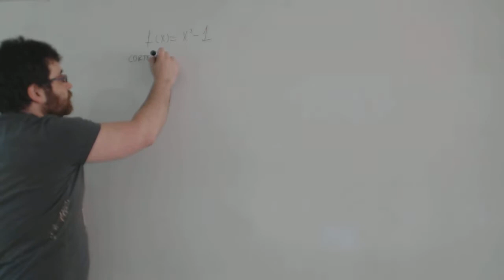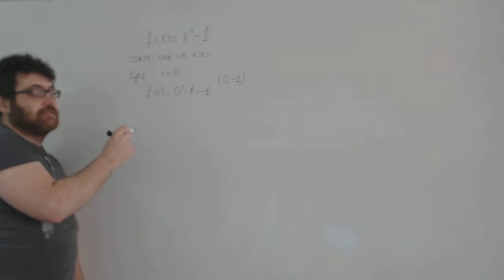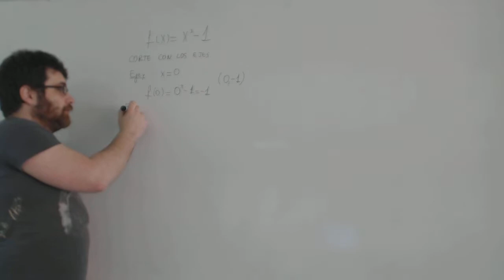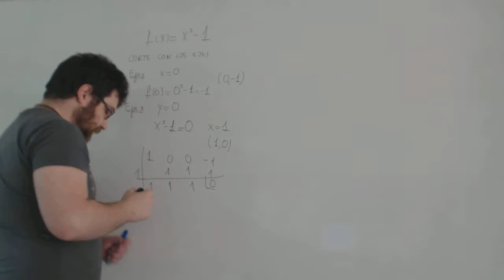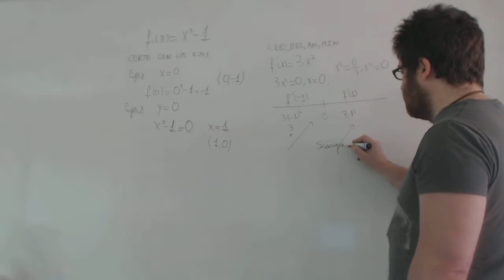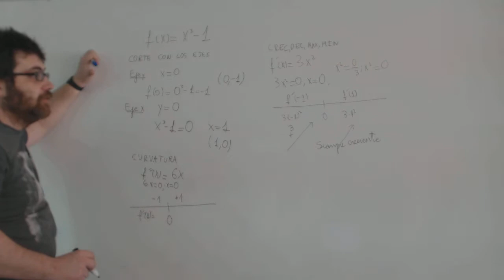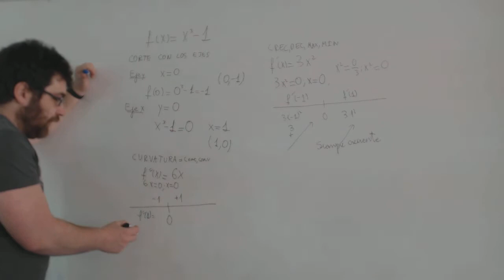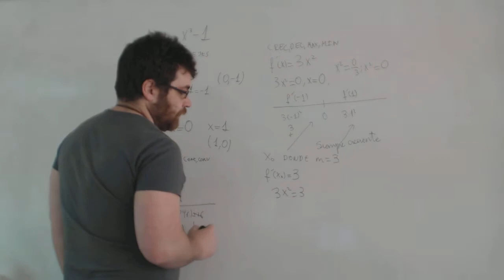Representación funciones x3-1 Matemáticas 2º Bachillerato Academia Usero Estepona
Representación funciones x3-1 Matemáticas 2º Bachillerato
Representamos una función polinómica: x3-1. Con obtener los límites, la concavidad y convexidad y los máximos y los mínimos, tenemos suficientes datos para dibujarla.
Academia Usero en Estepona, el centro de formación con más vídeos en Internet del Mundo presenta: Representación funciones x3-1 Matemáticas 2º Bachillerato